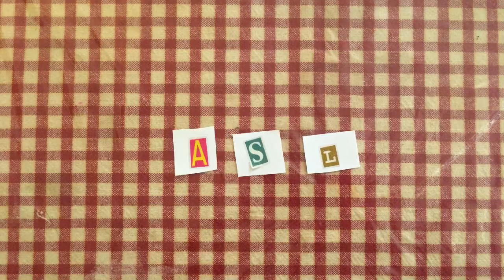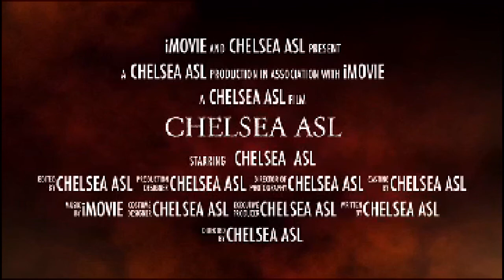"I Wanna Go Back" by David Dunn in ASL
Hello there! This is my YouTube channel! Here I do music in ASL!